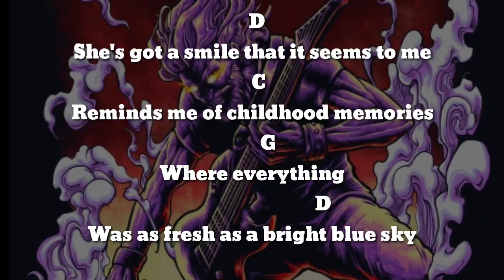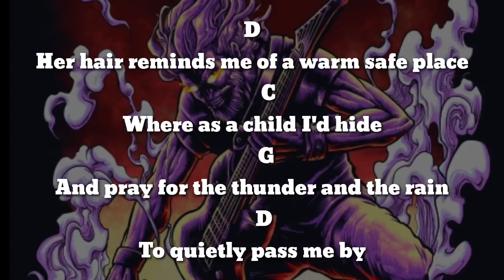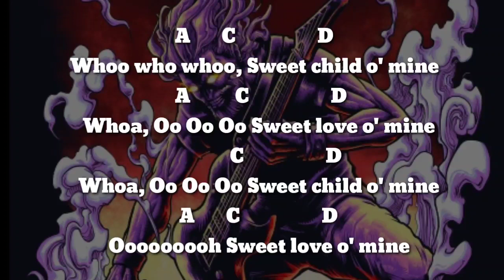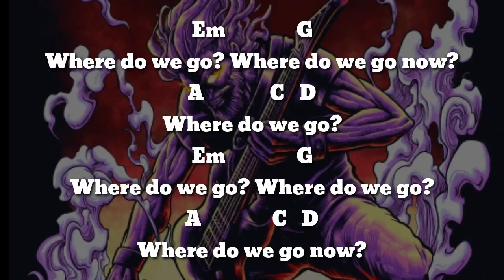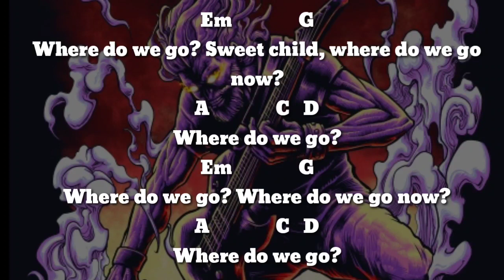Guns N' Roses Sweet Child O' Mine(NO BASS) Vocal+Chord+Lyric